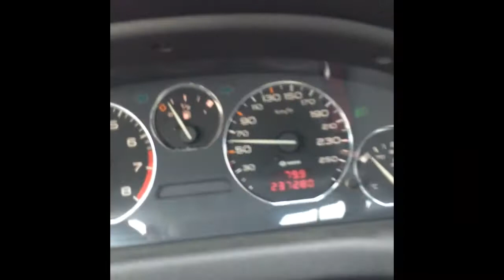Peugeot 406 coupe Pininfarina minsk